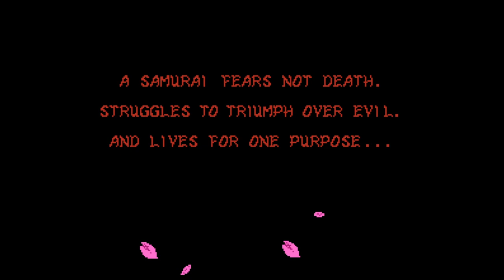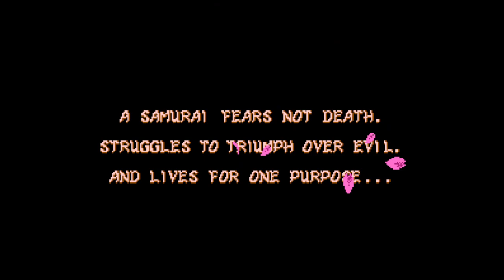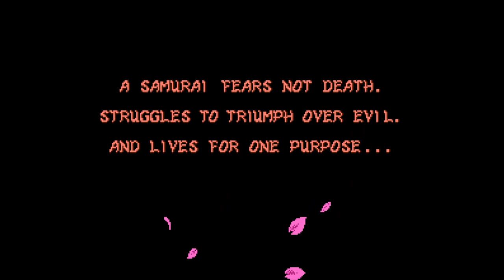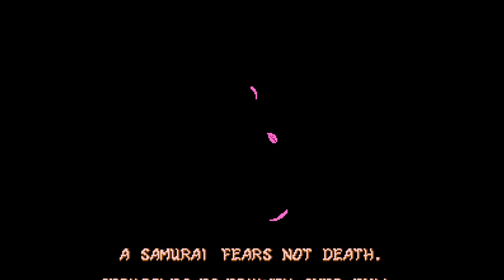Samurai Spirits - Nintendo Entertainment System - Intro & Title Screen